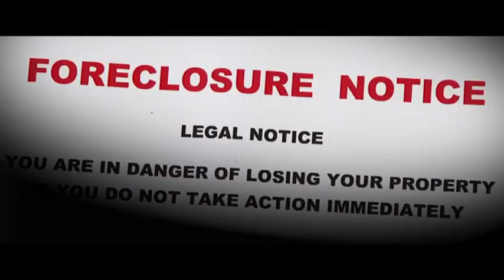Fish's Tale l Official Trailer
Bruce Gounder